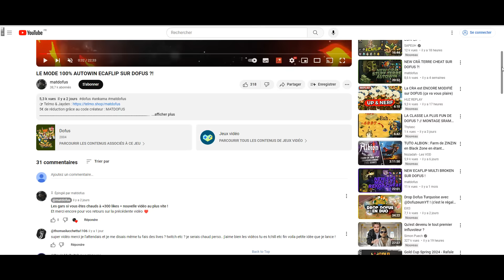CRÂ TERRE EAU STUFF CHIMIQUE SUR DOFUS !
5€ de réduction grâce au code créateur : MATDOFUS

Yo les gars c'est matdofus, nouvelle vidéo sur le Crâ avec un nouveau mode terre eau particulier. Je vous laisse avec les games, bon visionnage !

👉 +350 likes sur la vidéo = nouvelle vidéo immédiatement ♥

👉 Musique utilisée : Rjackprods